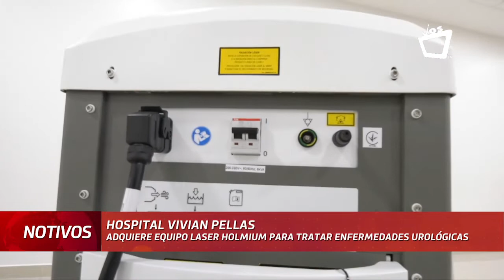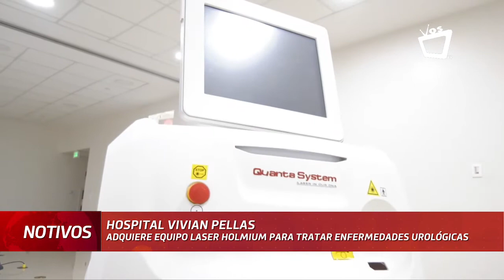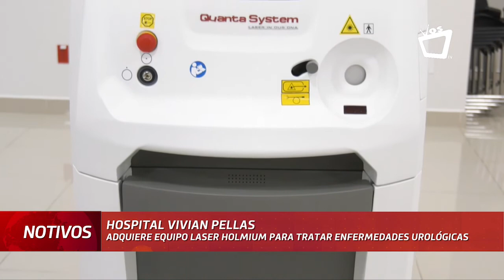Hospital Vivian Pellas adquiere equipo para tratar enfermedades urológicas